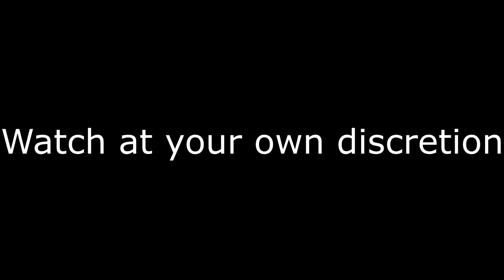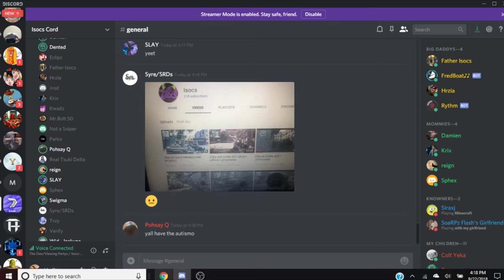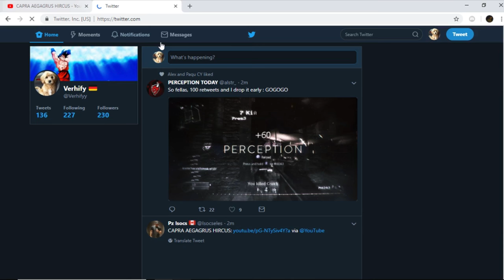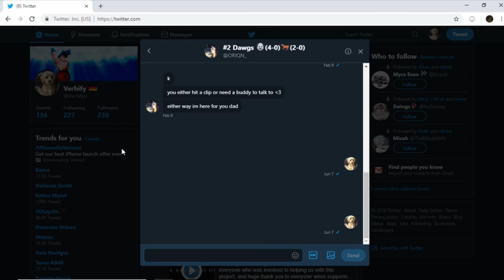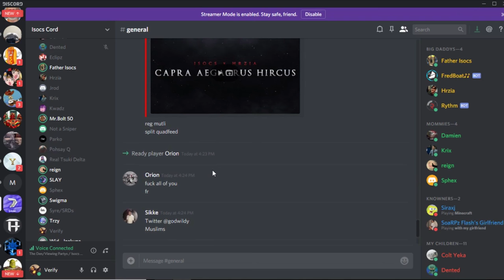CAH Viewing Party l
The very cancerous viewing party. Thank you so much to everyone who came out (listed below)!

Thanks to Verhify for recording this for me!

Thanks to all of you who came out
Dented
Eclipz
Jrod
Krix
Kwadz
Mr.Bolt 50
Zaylic
Parko
Poe
Delta
Reign
Slay
Sphex
Swigma
Syre
Trzy
Wid
Yeka
Damien
Orion
Fuck you Wildy